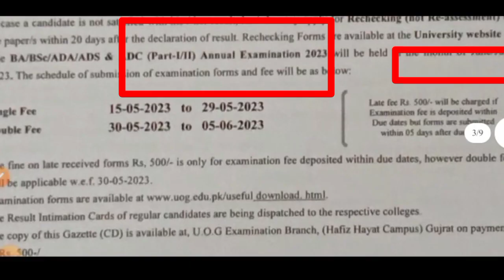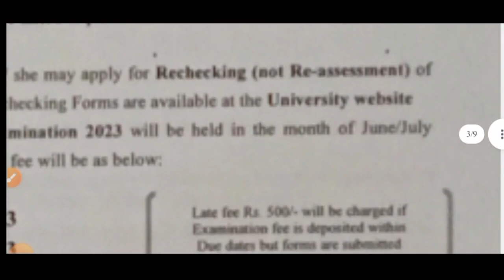UOG ADP part 1&2 Annual exam 2023|UOG k ADP k exam 2033 k kb hon gie|FS Bazmi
uog adp results
UOG ADP/ADA/ADS part1 and part 2 annual exam 2023
UOG B.A B.Sc part 1 and part 2 annual exam 2023
uog k exam kb hone gie